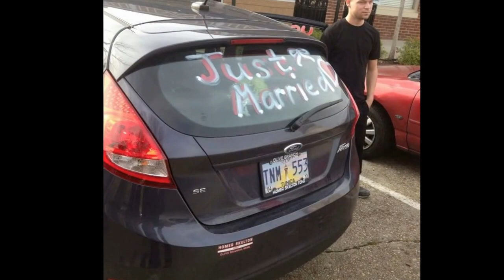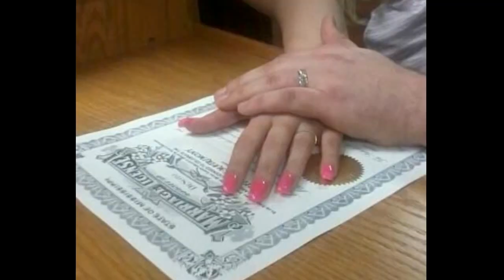Joshua & Tabatha McClain Dec 19th Wedding